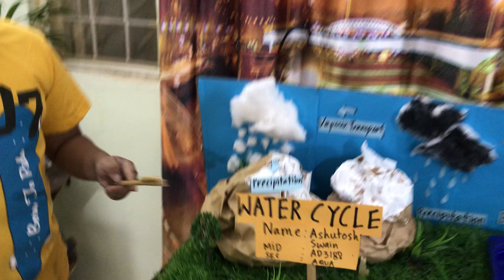Water Cycle by Ashutosh, 4th Class, Gurukul School